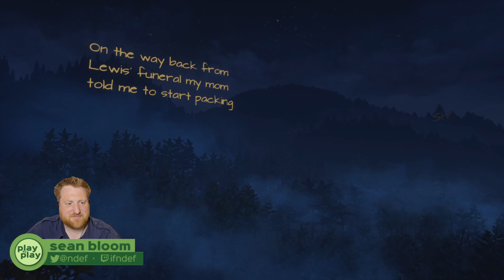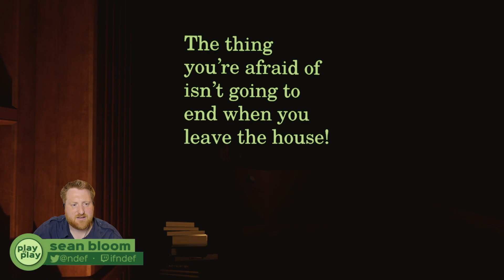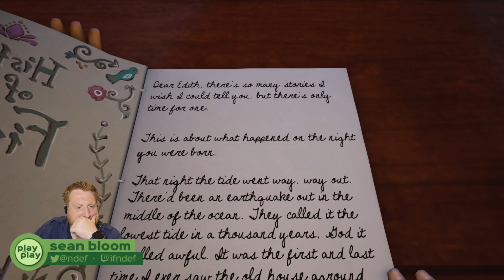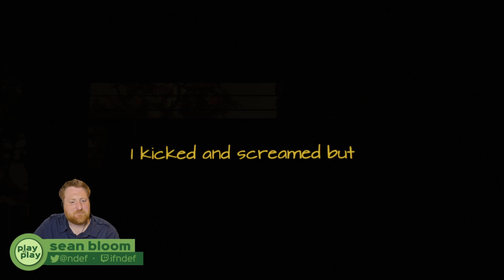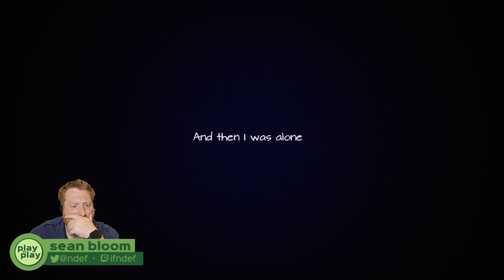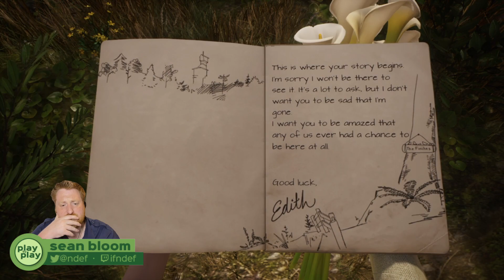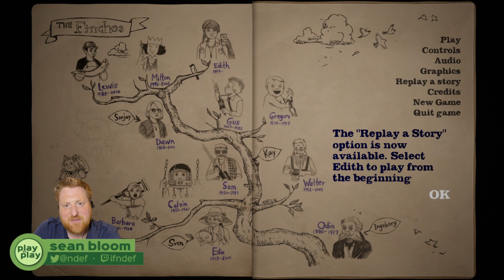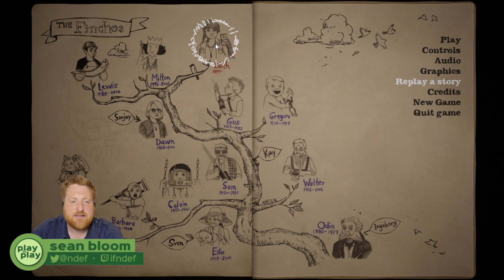Play by Play: What Remains of Edith Finch (Part 4)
Let's play and talk about What Remains of Edith Finch (2017), an anthology game about family, tragedy, and legacy. (Twitch muted a short section in Part 3 because of music included in the game.)